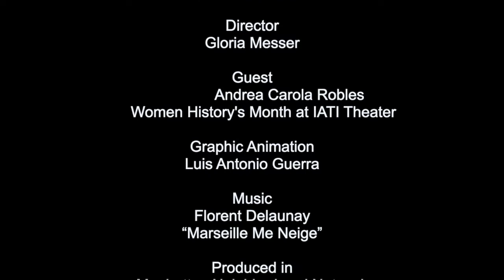Face 2 Face with Andrea Carola Robles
On this show we speak with Andrea Carola Robles about her work organizing the International Women's Month Celebration at IATI Theater on March 8. Andrea talks about being a young feminist and LGBT artist activist fighting sexisim and misogyny  and giving voice to minorities. "it's a function of an artist to stand for something and everything I do has a purpose."